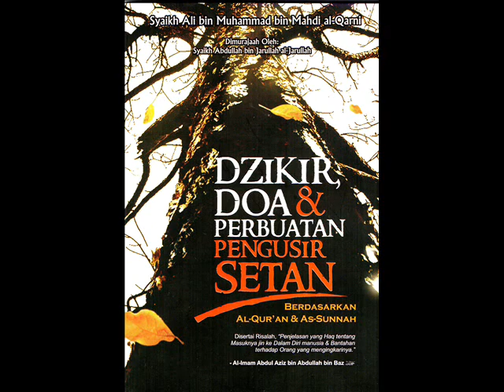PENGUSIR SETAN (33) - "Lubang Rumah Setan" [Hasan al-Jaizy]